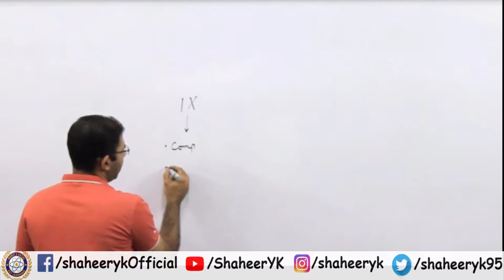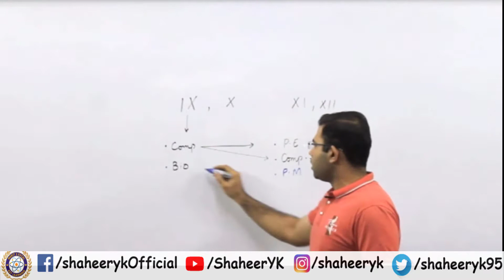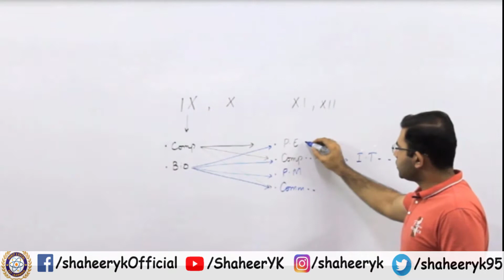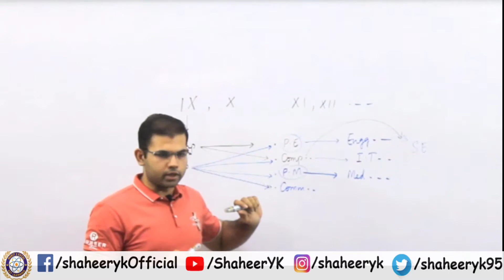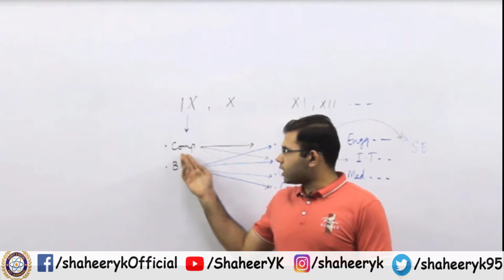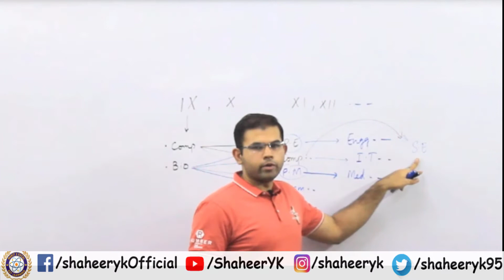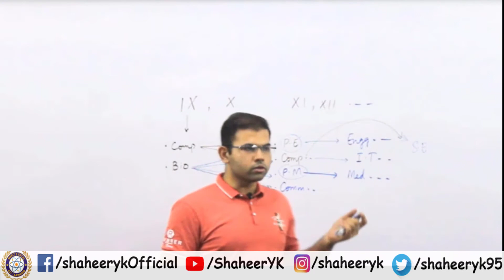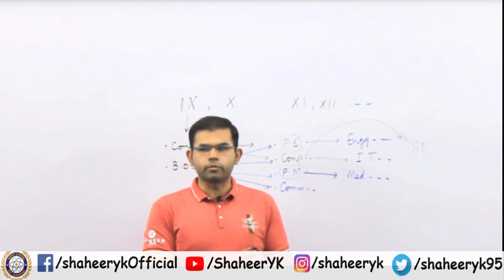Career Counseling for Students - 01 || by Shaheer Yousuf Khan